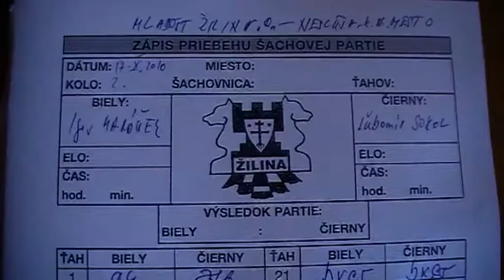2.1. Igor Maráček - Ľubomír Sokol 0 - 1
[Event "3.liga C1 Mladosť Žilina C - ŠO Nesluša-KNM"]
[Site "Žilina"]
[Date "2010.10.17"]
[Round "2"]
[White "Igor Maráček"]
[Black "Ľubomír Sokol"]
[Result "0-1"]
[ECO "A34"]
[WhiteElo "2078"]
[BlackElo "2144"]
[Annotator "Fritz 12 (13m)"]
[PlyCount "62"]

{A34: Symmetrical English: 2 Nc3, lines with ...d5} 1. c4 Nf6 2. Nc3 c5 3. g3
d5 4. cxd5 Nxd5 5. Bg2 Nc7 6. Nf3 Nc6 7. O-O e5 8. d3 Be7 9. Be3 Be6 10. Rc1 {
last book move} O-O 11. a3 {White has a cramped position} Qd7 {Black has a
very active position} 12. Na4 {White threatens to win material: Na4xc5} b6 {
White has a cramped position} 13. Qc2 Bd5 {Black has a very active position} (
13... Nb5 $142 $5 $17) 14. Nc3 Bxf3 15. Bxf3 {White has the pair of bishops}
Rac8 16. Qa4 {White threatens to win material: Qa4xc6} Ne6 17. Nd5 Rfd8 18. b4
Ned4 (18... Ncd4 19. Qxd7 Rxd7 20. Nxe7+ Rxe7 21. bxc5 Nxf3+ 22. exf3 bxc5 23.
Rc3 $11) 19. Bxd4 (19. Nxe7+ $142 $5 Nxe7 20. Qxd7 Rxd7 21. bxc5 bxc5 22. Bxd4
cxd4 23. Rxc8+ Nxc8 24. Bg4 $16) 19... Nxd4 $11 20. Nxe7+ Qxe7 21. bxc5 bxc5
22. Rc3 Qf6 23. Kg2 $4 {with this move White loses his initiative} (23. Rfc1
$142 $11 {would save the game}) 23... Nxf3 $19 24. exf3 e4 $1 {Discovered
attack: e5, f6-c3} 25. d4 (25. Qxe4 Qxc3 {Discovered attack}) (25. dxe4 Qxc3 {
Discovered attack}) (25. fxe4 Qxc3 {Deflection Discovered attack}) (25. -- $140
exf3+ {Wins material}) 25... cxd4 26. Rb3 Qe6 27. f4 $4 {terrible, but what
else could White do to save the game?} (27. fxe4 Qxe4+ 28. Kg1 $19) 27... e3
28. fxe3 (28. Rb2 {doesn't improve anything} e2 29. Re1 d3 $19) 28... dxe3 (
28... Rc2+ $142 {and Black can already relax} 29. Rf2 Qe4+ 30. Kh3 Rxf2 $19)
29. Rb4 (29. Rb2 {is still a small chance} Rd2+ 30. Rxd2 exd2 31. Qb5 $19)
29... Rd2+ 30. Kf3 (30. Kg1 {cannot undo what has already been done} Qh3 31.
Qe8+ Rxe8 32. Rf2 exf2+ 33. Kh1 f1=Q#) 30... Qd5+ 31. Kg4 h5+ (31... h5+ 32.
Kh3 Qf5+ 33. Kh4 Rxh2#) 0-1